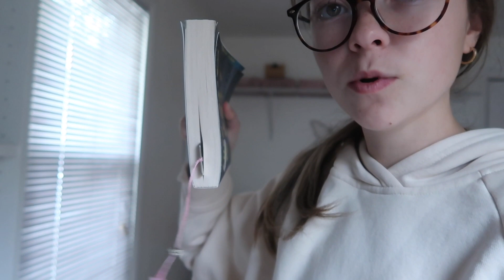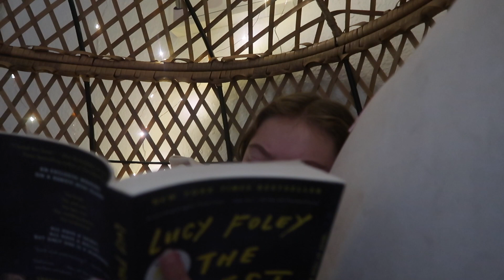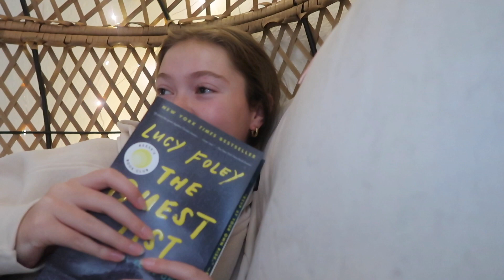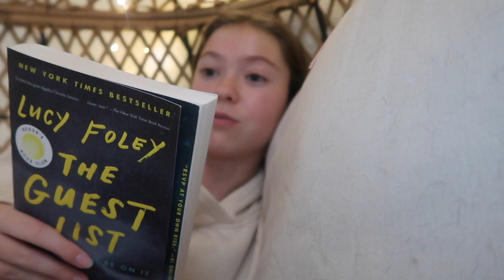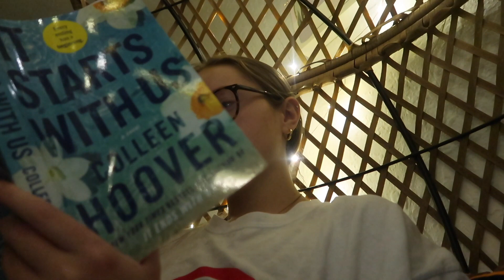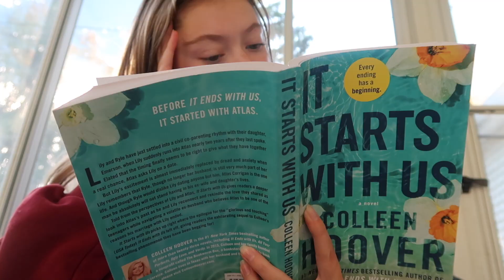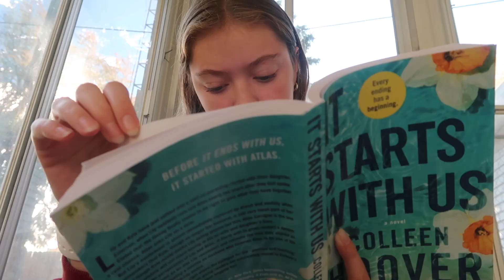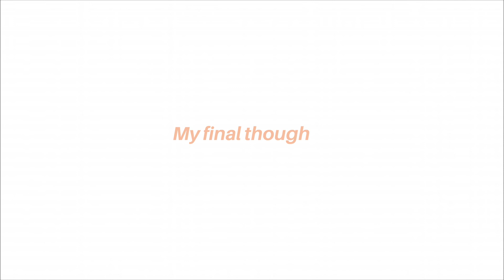READING VLOG (It Starts With Us and The Guest List) *SPOILER FREE WITH SPOILER SECTION AT THE END*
What did you think about either of these books?

If you want to send me a book you love click here!